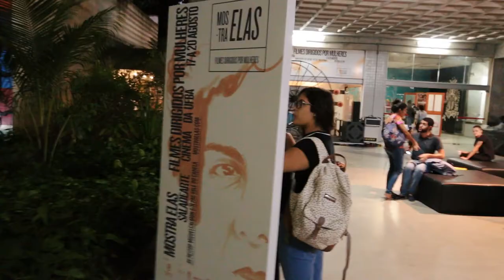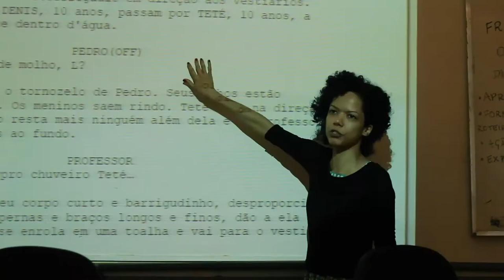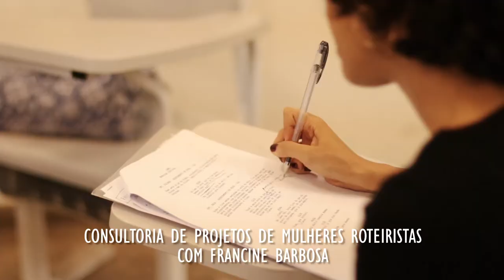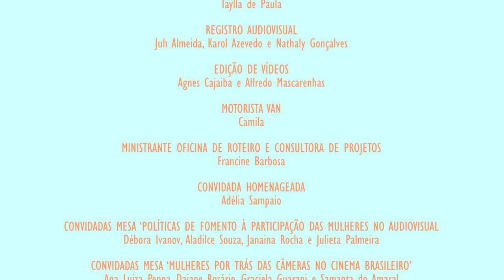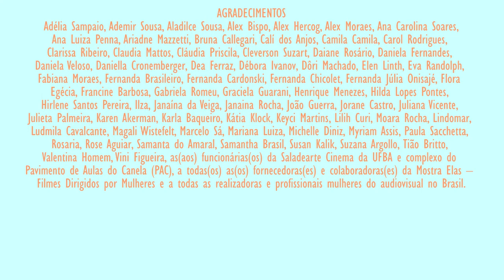Mostra Elas - Filmes Dirigidos por Mulheres | 1ª Edição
A Mostra Elas – Filmes Dirigidos por Mulheres surge da necessidade de valorizar, difundir e discutir o cinema brasileiro realizado por mulheres. Com a sua primeira edição realizada entre 17 e 20 de agosto de 2017, na cidade de Salvador (BA), a mostra reuniu exibição de 30 filmes, além de oficinas, consultorias de projetos e mesas de debate.

Ficha técnica:
Realização e Coordenação de Produção: Giro Planejamento Cultural

Curadoria Geral: Luciana Lemos e Emanuella Leite

Curadoria convidada Sessão Mostra Lugar de Mulher é no Cinema: Hilda Lopes Pontes, Lilih Curi e Moara Rocha

Vinhetas e Projeção: Ani Haze

Assessoria de Imprensa: Maria Clara Lima

Monitoria e Mídias Sociais: Hury Ahmadi

Design gráfico e Site: Voulta

Registro Fotográfico: Taylla de Paula

Registro Audiovisual: Juh Almeida, Karol Azevedo e Nathaly Gonçalves

Edição de vídeos: Agnes Cajaiba

Motorista Van: Camila Pinheiro

Ministrante Oficina de Roteiro e Consultora de Projetos: Francine Barbosa

Convidada Homenageada: Adélia Sampaio

Convidadas Mesa ‘Políticas de fomento à participação das mulheres no audiovisual: Débora Ivanov, Aladilce Souza, Janaina Rocha e Julieta Palmeira.

Convidadas Mesa ‘Mulheres por trás das câmeras no cinema brasileiro’: Ana Luiza Penna, Daiane Rosário, Graciela Guarani e Samanta do Amaral.

Convidadas Mesa ‘Coletivos e ações coletivas de mulheres no audiovisual’: Camila Camila, Carol Rodrigues, Dea Ferraz e Samantha Brasil

Atrações artísticas convidadas: Coletivo Tombo, Livia Nery e Jadsa Castro

Agradecimentos: Adélia Sampaio, Ademir Sousa, Aladilce Sousa, Alex Bispo, Alex Hercog, Alex Moraes, Ana Carolina Soares, Ana Luiza Penna, Ariadne Mazzetti, Bruna Callegari, Calí dos Anjos, Camila Camila, Carol Rodrigues, Clarissa Ribeiro, Claudia Mattos, Cláudia Priscila, Cleverson Suzart, Daiane Rosário, Daniela Fernandes, Daniela Veloso, Daniella Cronemberger, Dea Ferraz, Débora Ivanov, Dôri Machado, Elen Linth, Eva Randolph, Fabiana Moraes, Fernanda Brasileiro, Fernanda Cardonski, Fernanda Chicolet, Fernanda Júlia Onisajé, Flora Egécia, Francine Barbosa, Gabriela Romeu, Graciela Guarani, Henrique Menezes, Hilda Lopes Pontes, Hirlene Santos Pereira, Ilza, Janaína da Veiga, Janaina Rocha, João Guerra, Jorane Castro, Juliana Vicente, Julieta Palmeira, Karen Akerman, Karla Baqueiro, Kátia Klock, Keyci Martins, Lilih Curi, Moara Rocha, Lindomar, Ludmila Cavalcante, Magali Wistefelt, Marcelo Sá, Mariana Luiza, Michelle Diniz, Myriam Assis, Paula Sacchetta, Rosaria, Rose Aguiar, Samanta do Amaral, Samantha Brasil, Susan Kalik, Suzana Argollo, Tião Britto, Valentina Homem, Vini Figueira, as(aos) funcionárias(os) da Saladearte Cinema da UFBA e complexo do Pavimento de Aulas do Canela (PAC), a todas(os) as(os) fornecedoras(es) e colaboradoras(es) da Mostra Elas – Filmes Dirigidos por Mulheres e a todas as realizadoras e profissionais mulheres do audiovisual no Brasil.